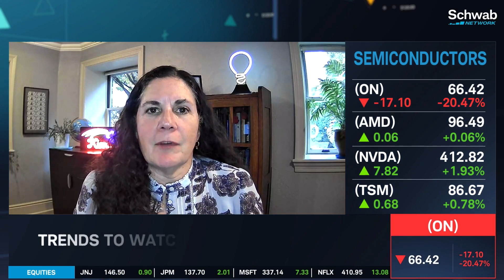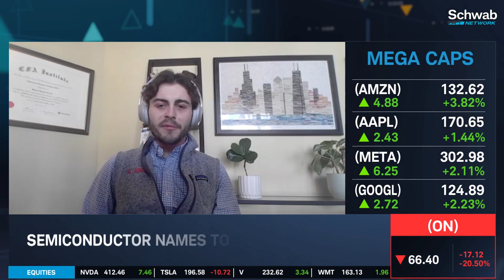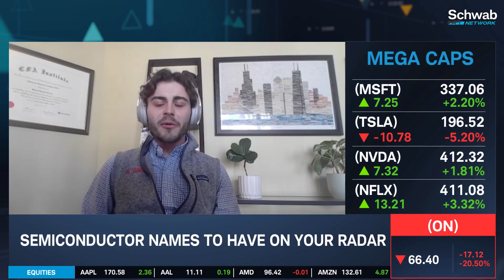ON Semiconductor: A.I. Loser?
The ON stock price is suffering post their earnings report. Kim Forrest says that the fact that On Semiconductor is not actively participating in the artificial intelligence space, caused shares to drop. Will PCs come back and how will the global economy lag impact technology? Morningstar's William Kerwin is confident in long-term focus on electrification.